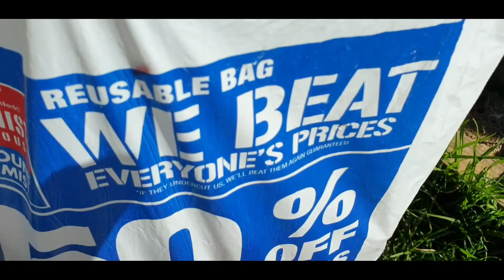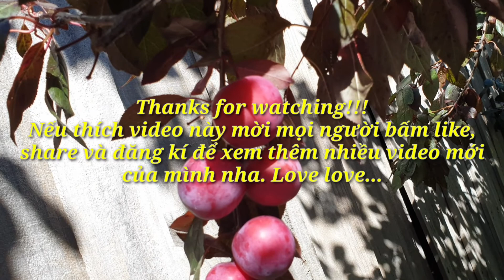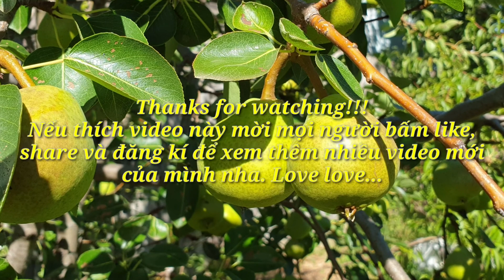Thăm nhà bạn hái mận sai trái, trĩu cành, ngắm hoa hướng dương siêu to khổng lồ...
Cám ơn bạn đã xem hết video. LOVE LOVE...💖💖💖

Kênh youtube Khi ta cùng đam mê, cuộc sống ở Úc chia sẽ về kinh nghiệm du lịch, nấu ăn, trồng trọt cũng như giới thiệu với các bạn về đời sống, văn hóa ở Úc...

Mọi góp ý, thắc mắc của các bạn vui lòng bình luận phía dưới, mình sẽ trả lời trong thời gian sớm nhất. Xin cảm ơn.

Vui lòng không copy và reup video của mình trên kênh
youtube của bạn. Hãy thể hiện mình là người văn minh bạn nhé 😉😉😉